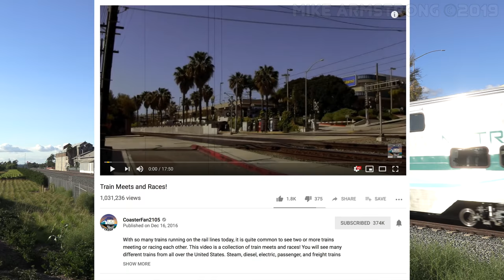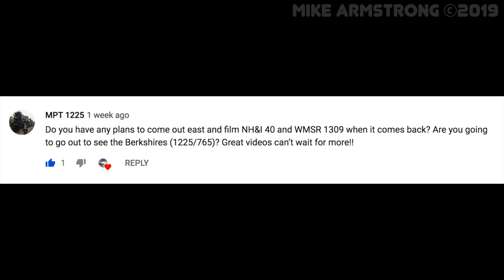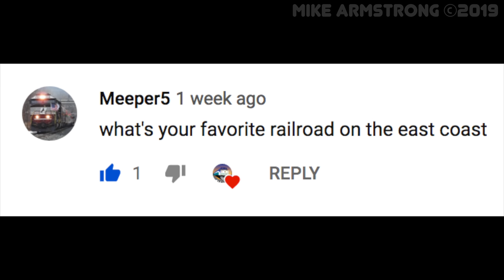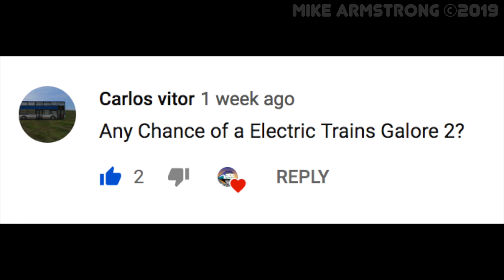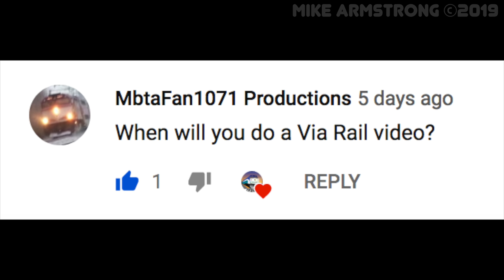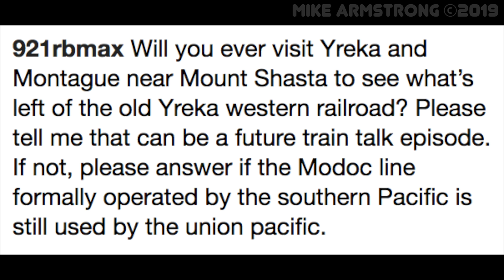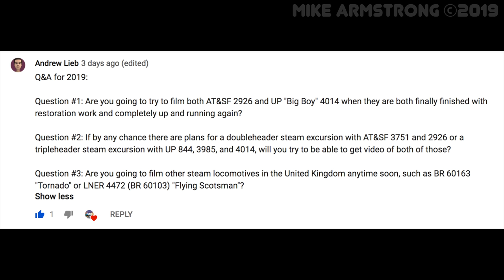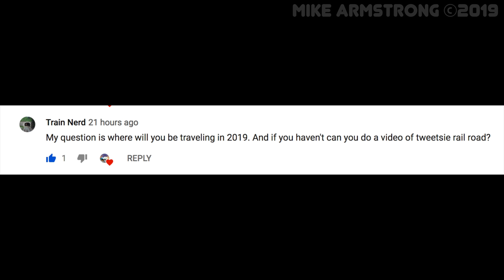2019 Year Update and Q&A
Jump to questions:
YouTube Community Post - 6:58
Instagram - 20:20
Facebook - 25:57
Year in Review Video - 26:40

Welcome aboard for another year of videos from CoasterFan2105! In this video, I discuss some of the exciting new things that happened on the channel in 2018 and some of the new things you can expect to see in 2019. I also answered over 100 of your questions. So sit back, relax, and enjoy the 2019 Year Update!